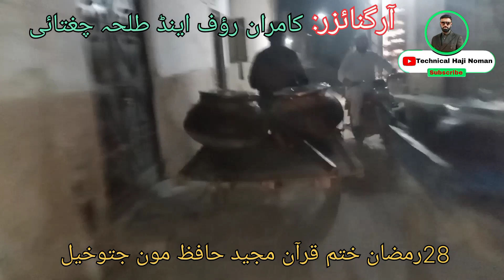28رمضان ختم قرآن مجید مسجد عبدالکریم | حافظ قاری مون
28رمضان ختم قرآن مجید مسجد عبدالکریم | حافظ قاری مون